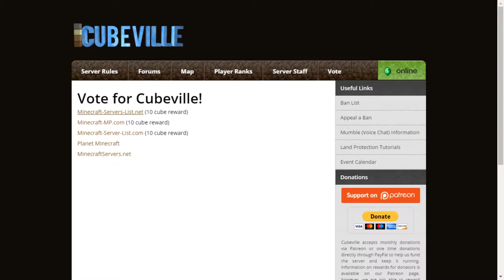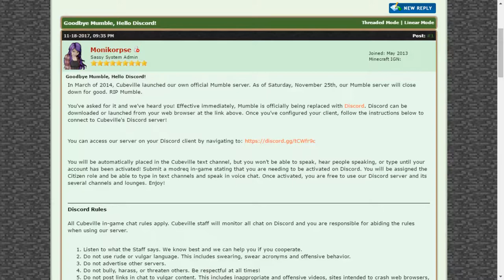Doing some Minecraft Quests and Getting My Mail - Cubeville - Episode 8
I am running around the Cubeville server checking out all my mailboxes. I love getting mail! Don't you? It's a fun surprise. I also take one last visit over to Halloween Island. It's going to be going away soon so be sure to get over there and finish up those quests to get your pumpkin points!

Thank you Spot Gamer for the AWESOME Turkey Skin that you made for me. I love it! I am very thankful for you!

There is more to see about Cubeville.

Server (this is also their website where you can get more information and vote to earn cubes)
Current Version: 1.11.2 (at the time the video was posted)

We love Cubeville! It is our favorite vanilla survival server. Feel free to join us! It's very family friendly and the creepers don't blow things up. Well... they can blow you up but not your buildings. :D Always a plus for me. Anyway, I hope to see you there!